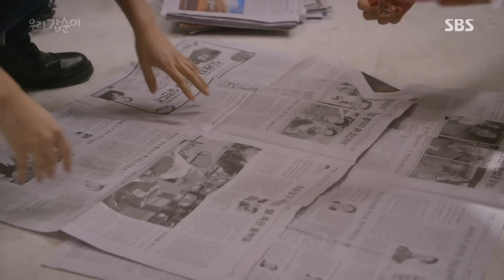송재림, 직장에 나타난 김소은에 ‘급 당황’ 《Our Gab Soon》 우리 갑순이 EP29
Our Gab Soon 우리 갑순이 EP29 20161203 SBS

송재림(허갑돌)은 창업 정보 때문에 구청을 찾은 김소은(신갑순)을 마주친 후 당황을 감추지 못한다.

Weekend family drama 'Our Gab Soon' features the marriage and the life of married couple in positive ways. It's scheduled to premiere on

Sat, August 27th at 8:45PM and it airs every Sat/Sun 8:45PM.